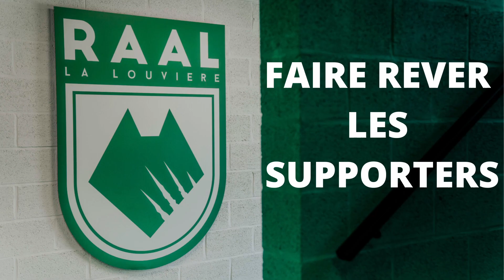FM23 carrière - Raal la Louvière | Trailer - notre prochaine aventure, devenons un loup !!!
Carrière sur la raal la Louvière.

Objectif 10 ans:
🏆 Remporter un maximum de trophées nationaux et internationaux
⚽ Devenir le meilleur club belge
🔎 Transferts uniquement par la cellule de recrutement
🎯 Avoir au moins 1 gros joueurs formé au club